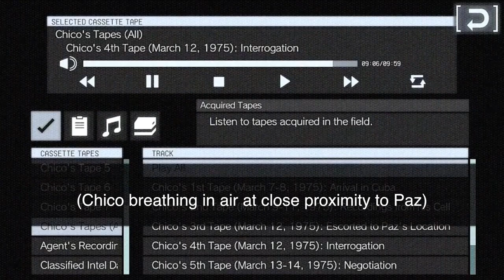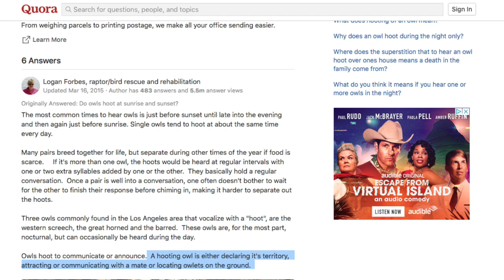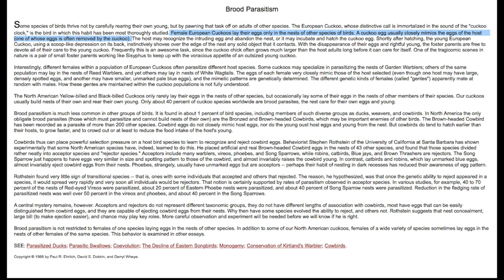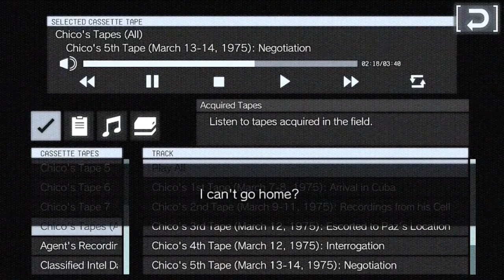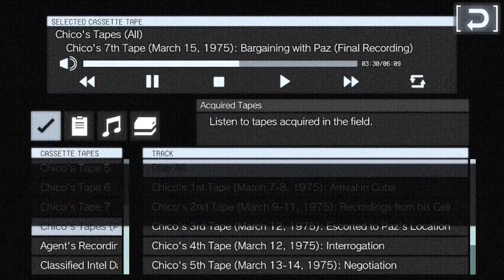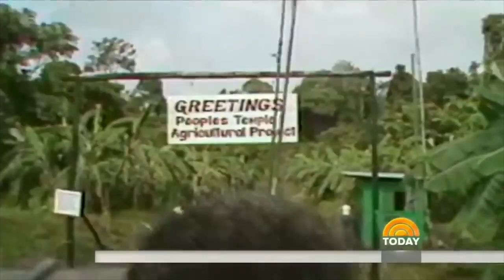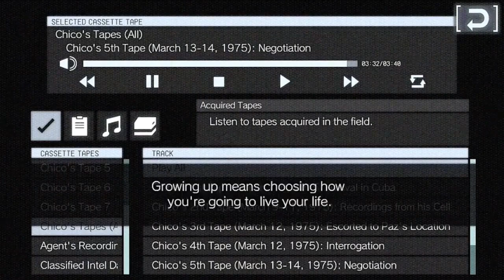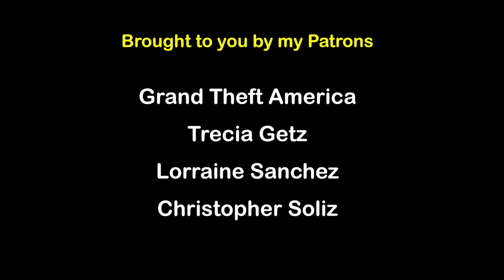The Footnotes of MGSV: Chico's Negotiation [Tape Investigation 8]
Welcome back! In this entry in the Investigation, we look at the last time Chico and Paz are alone together, as well as the last time Skull Face and Chico are, too. Along the way we entertain a few possible theories regarding the 'Kiss the Girl' sequence a la The Little Mermaid, and wind up talking about Jim Jones, the Stanford Prison Experiment, and other related subjects!

0:11 - End of Tape 4
4:57 - A Wild Theory
7:35 - A More Grounded Explanation for what's going on at the end of Tape 4
10:05 - Start of Tape 5
13:02 - Skull Face visits Chico, mano a mano
22:20 - Interlude about the ITA
22:58 - Skull Face's last temptation of Chico
26:22 - How Chico's Tapes betray us
27:31 - A theory regarding Skull Face's influence on The Patriots
29:52 - Shinto, and how GZ satirizes belief systems that are left behind as records
30:59 - The ruse of P.G. Zimbardo & the Stanford Prison Hoax